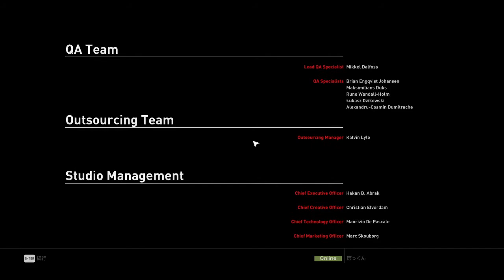【HITMAN】#9(完）この世界にはまだ知られていない黒幕が存在する‥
どーも！こんにちはぼっくんです！
今回はHITMANをプレイしました！